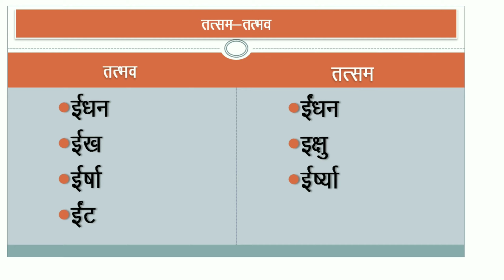Quiz-3 Hindi | तत्सम-तद्भव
Specially for RO/ARO and Others...

Quiz Daily at 08:00am